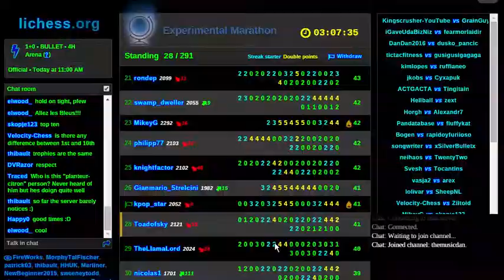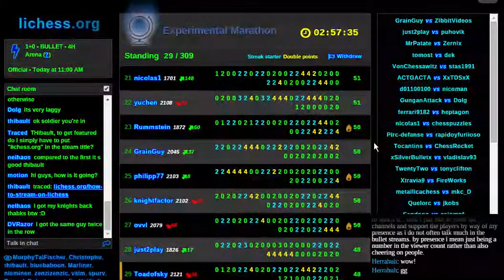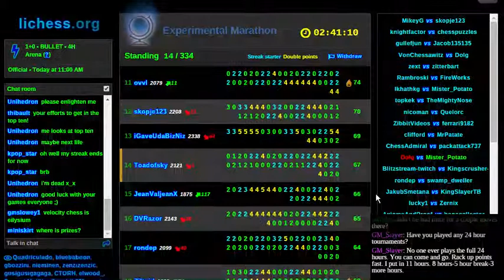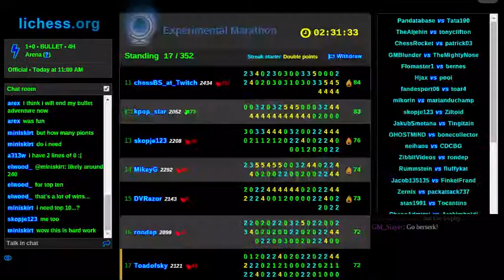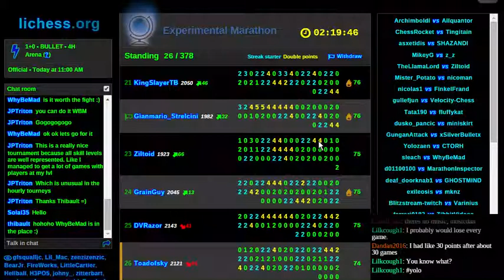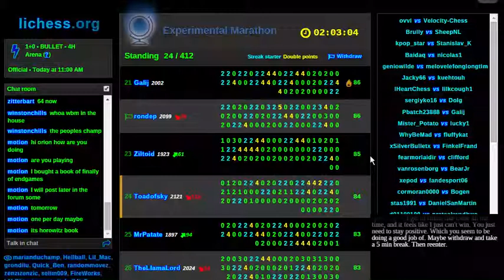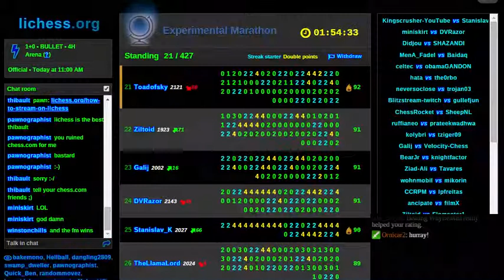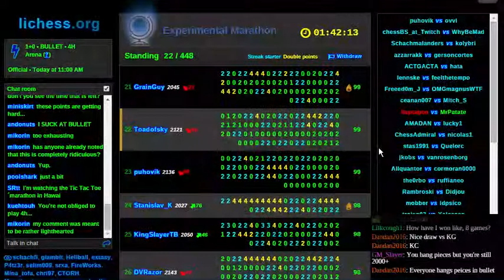Experimental Marathon! [part 2]